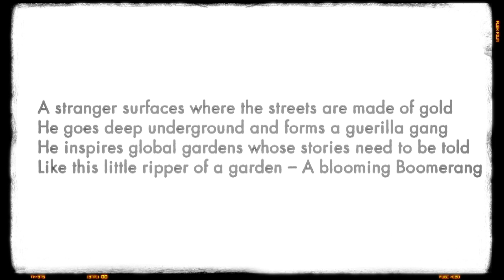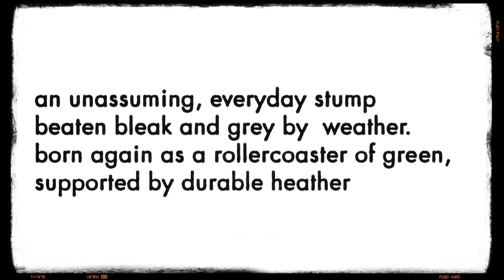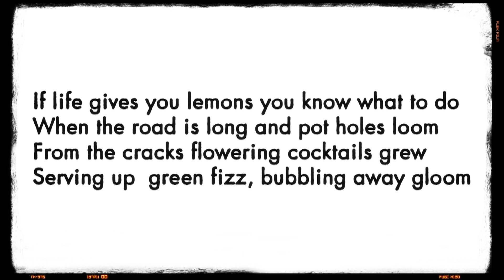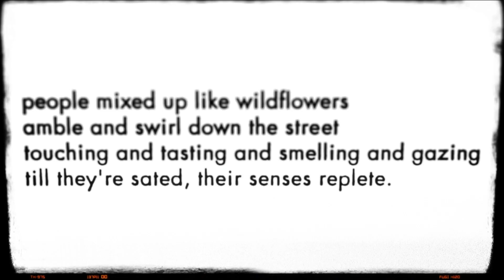Cycle Cinema at The Little Book of Little Gardens book launch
At The Little Book of Little Gardens we had a cycle powered cinema. Here's a short excerpt of the loop that played on the screen.

Thanks to the talented Fickle Friends for letting us use their great music track

Poetry by Yasmin Ali Khan and Shama Ali Khan.